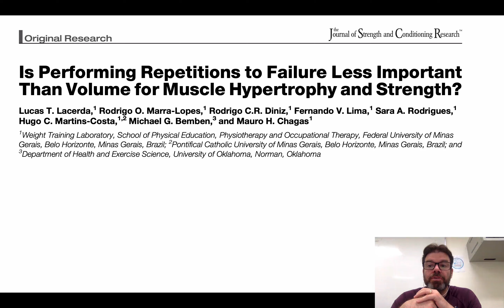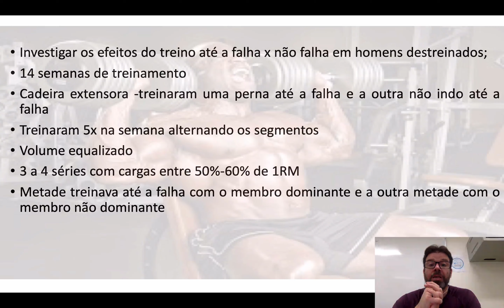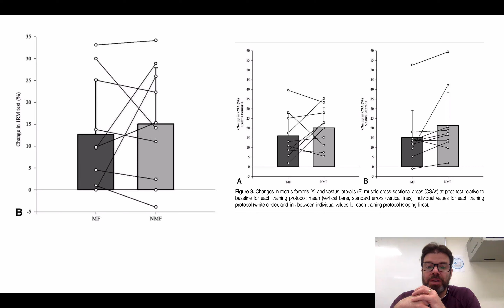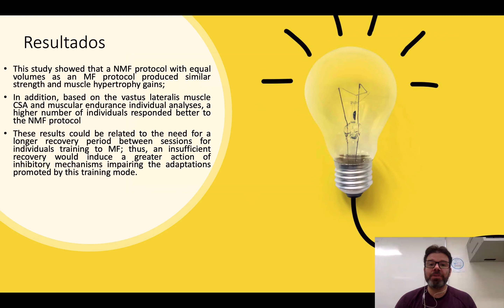Indivíduos incitantes devem treinar até a falha para hipertrofia ?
Será que treinos até a falha são realmente necessários para iniciantes ? Será que a teoria do NO PAIN NO GAIN se justifica ? Assista ao video e descubra.